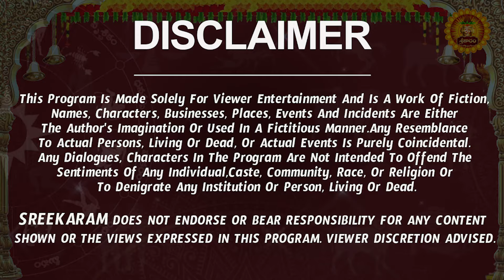బుధ వక్రి 2024 | Mesha Rasi Phalalu 2024 Telugu | Mesha Rasi Phalalu 2024-2025 | Aries Horoscope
బుధ వక్రి 2024 | Mesha Rasi Phalalu 2024 Telugu | Mesha Rasi Phalalu 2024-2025 | Aries Horoscope | Sreekaram

Watch Mesha Rashi Weekly Horoscope | Mesha Rasi August 2024 Telugu | Mesha Rasi August Month 2024 | August Month Mesha Rasi 2024

Here is Mesha Rashi August 2024 Telugu | August 2024 Mesha Rashi Phalalu